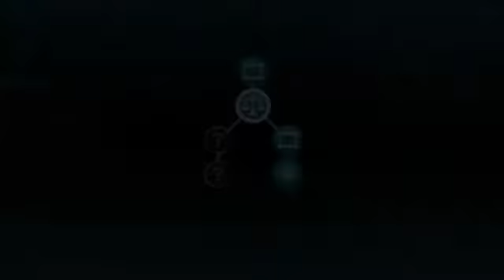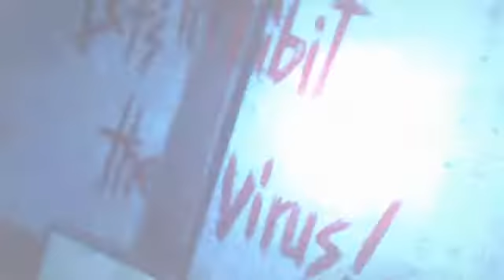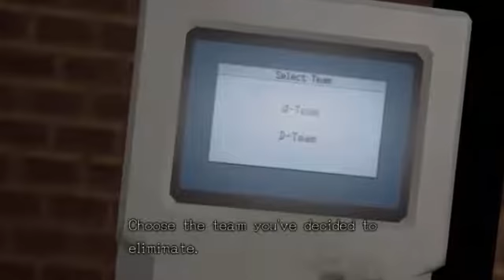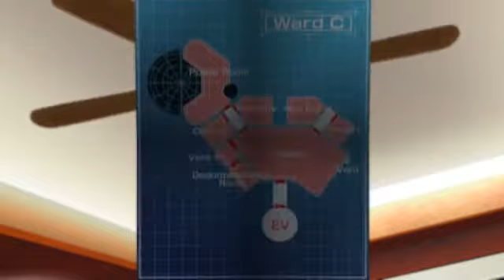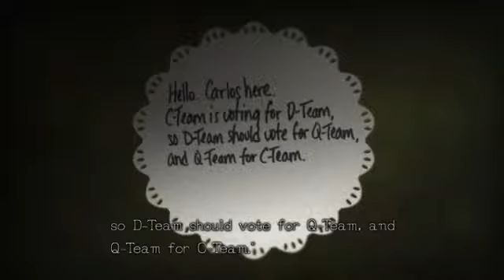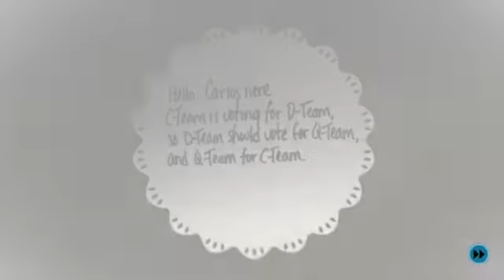Zero Escape : Zero Time Dilemma Gameplay Part 1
In this version of Zero Escape Zero Time Dilemma PC Game nine participants found themselves in an underground facility where an experiment was underway and didn’t go the way it was thought out to be. They are imprisoned with a black bracelet on their wrists and now in order to free themselves they need to play a game. The game is not that simple in fact it has got some deadly consequences. The rules of this game are very simple. Six people have to be killed so that the escape hatch is opened. Now its your choice whom to live and whom to die. The game has got cinematic gameplay with animated and fully voiced story sections. The graphics of this game are awesome and the sounds are also quite praiseworthy.